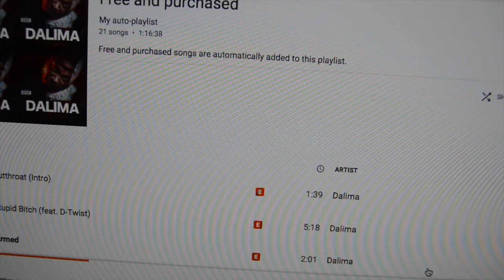HOW I MOVED IN WITH HER (BARZZZ SKIT)